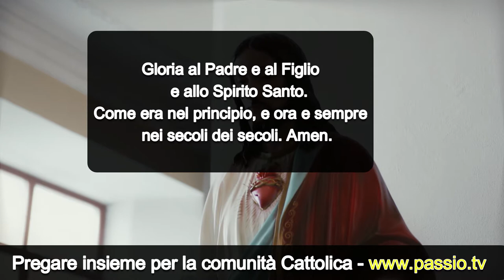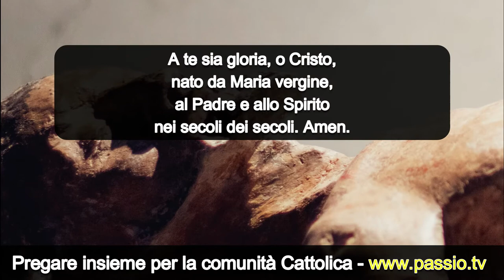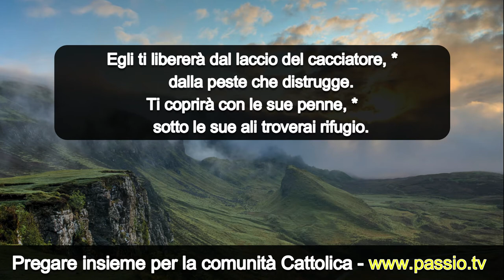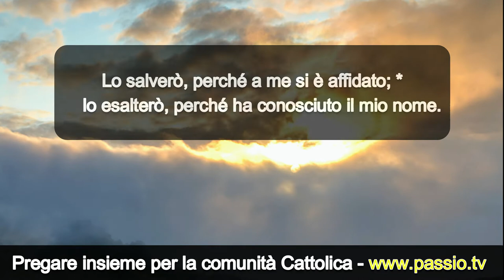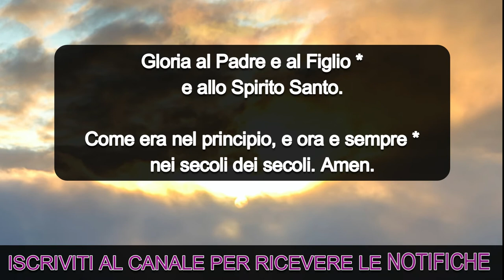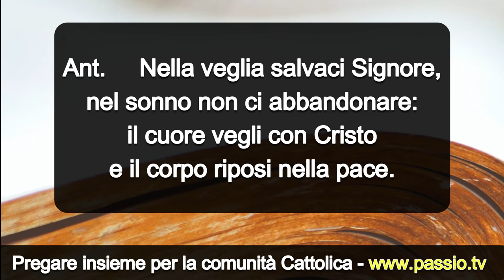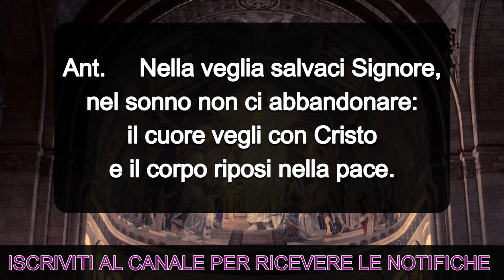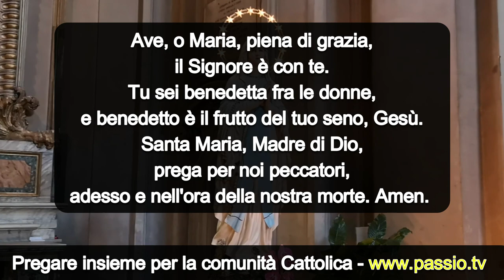Preghiera prima di dormire GIOVEDI 25 MARZO 2021💖 Compieta del Giovedi V settimana di Quaresima🙏🙏🙏